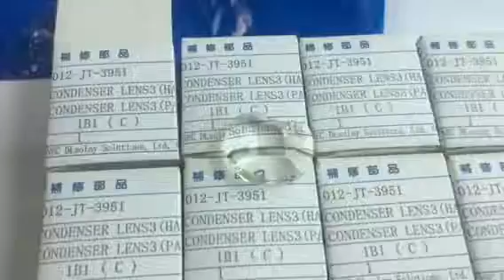NEC NP115 NP110 NP210 NEC VE280 VE281 VE282 Projector Condenser /Plastic Len